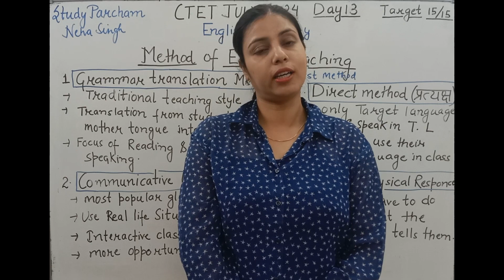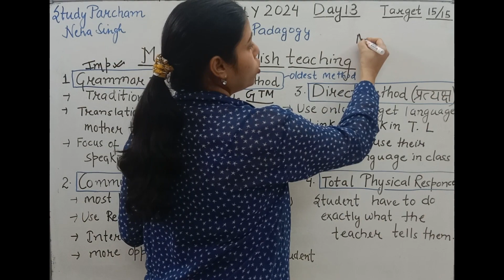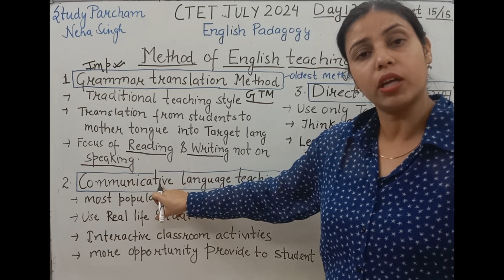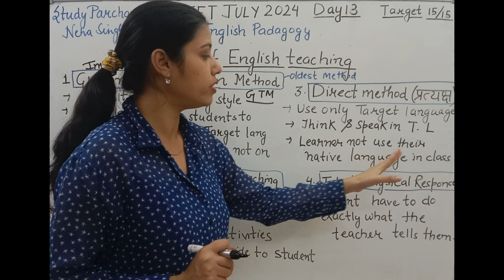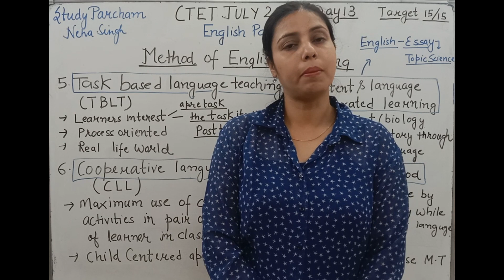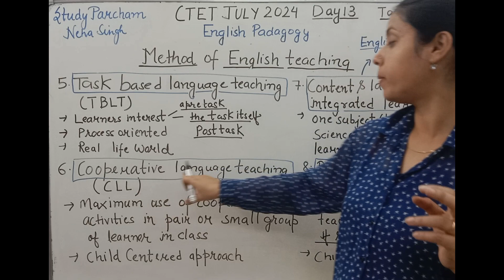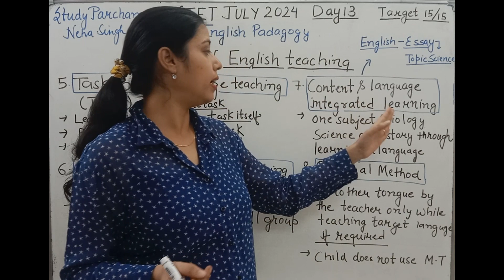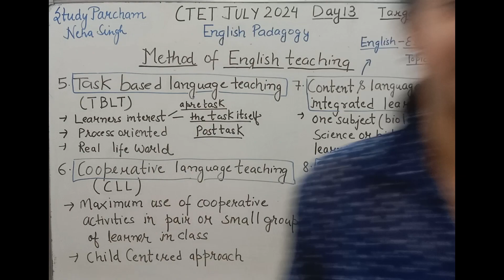Complete English Pedagogy II CTET JULY 2024 II Methods of Language Teaching II By-Neha Singh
In this video we will discuss about English Pedagogy  for all teaching exam.
Topic - Methods of Language Teaching